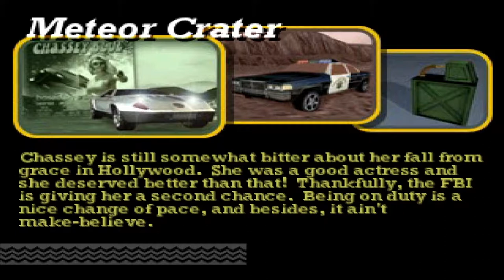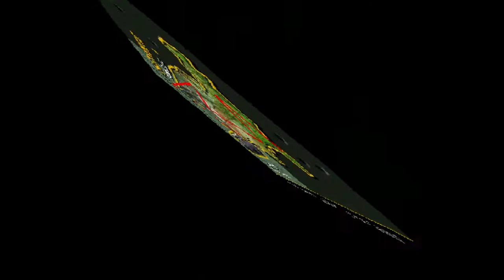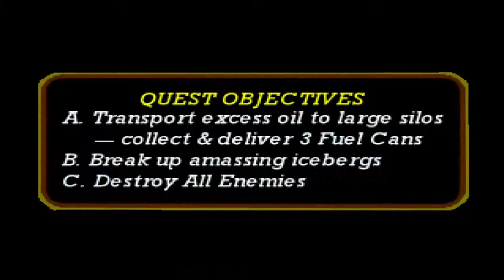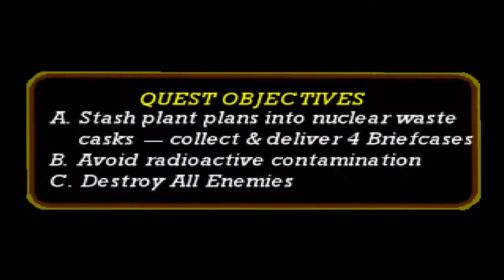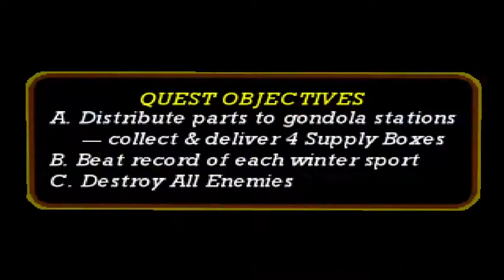Vigilante 8 2nd Offense (PS1) - Vertigo | Quest (1 Player) | Gameplay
Vigilante 8 2nd Offense (PS1)

Vertigo quest gameplay with fully upgraded vehicle and completed objectives.

Vehicle : Vertigo
Driver : Chassey Blue
Team : Drifters

0:00 - Car Selection
0:08 - Quest 1 : Meteor Crater, Arizona
2:22 - Quest 2 : Pacific Harbor, California
6:53 - Quest 3 : Alaskan Pipeline, Alaska
10:33 - Quest 4 : Nuclear Plant, Minnesota
14:00 - Quest 5 : Winter Games, Utah
18:50 - Quest 6 : Ghastly Bayou, Louisiana
26:04 - Quest 7 : Steel Mill, Pennsylvania
32:10 - Quest 8 : Launch Site, Florida
38:20 - End Movie Quest